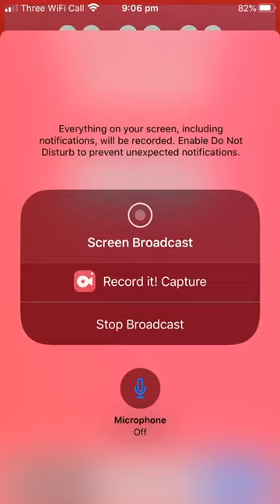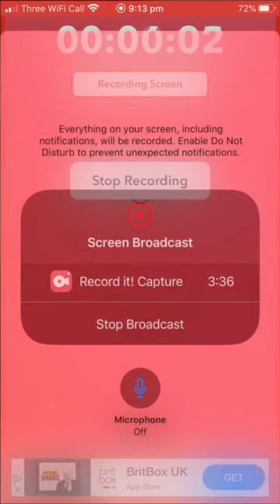Piano tiles 2 Angels we have heard on high highscore 2616. (❤️)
Okay so i know i said i will upload a jingle bells but i wanted to do angels we have heard on high so i will be doing jingle bells tomorrow i hope u enjoy this song byeee happy holidays and merry Christmas